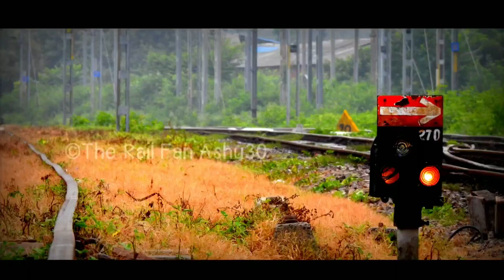Train over Train Lucknow Mail over Utsarg Express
Trains in this Video:

12230   Lucknow Mail New Delhi - Lucknow
18191   Utsarg Express - Chhapra to Farrukhabad